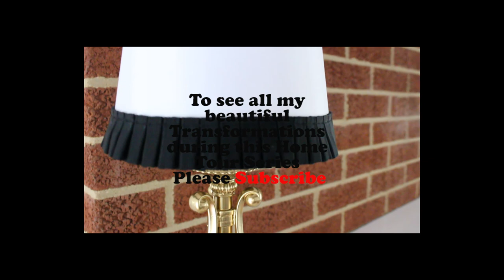Home Tour: DIY Fireplace Makeover Part 2 (The Lamps)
Fireplace Series Part 2

Hello Dreamers!  I hope this video is inspiring and helps you to get ideas on how you can transform your own fireplace and make it look and perform just as you want. This is just one of the many projects I am undertaking to transform our house into the home of our dreams.

This lamp project was really fun and easy and took no time at all.  The longest part was simply waiting for the spray paint to dry. These lamps were purchased several years ago on clearance at Family Dollar for $5 each.  I am really in love with the pleated trim I found at my local fabric store. The contrast between the black and gold feels classic, expensive, and even timeless.

This is a creative life journey and I hope that you come along for the ride!

All products used to complete this project is listed below.  The starred items were already on hand.

Rust-oleum Metallic Bright Gold Spray Paint*
E6000 Glue*
1-yard black pleated trim
1-yard black finishing trim
2 Small Lamp Shades
2 Small Lamps*

Do you have a project coming up? What is it?  Happy dreaming!